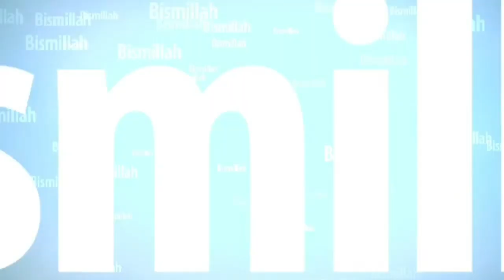Aloo Bhujia Recipe| Spiced Potato Curry| Simple Aloo Bhujia |Indian Pakistani Potato Stir Fry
Hi/Salam everyone hope your all keeping safe and well!!

My new video is of Aloo Bhujia Recipe. It is a very delicous and a traditional indian Pakiatani dish and can be prepared instantly.

Please make sure to try it and let me know what you think guys...

Sofia.bano.986